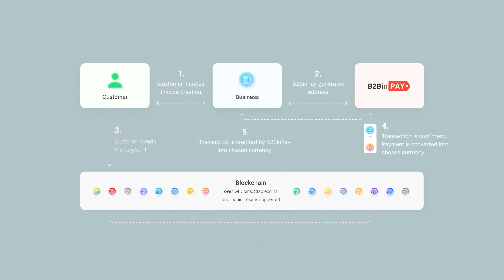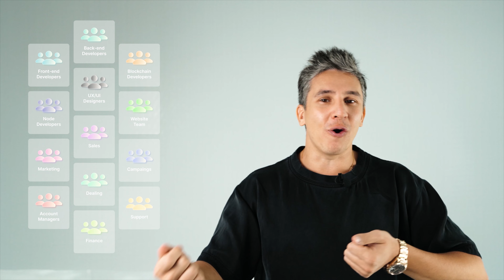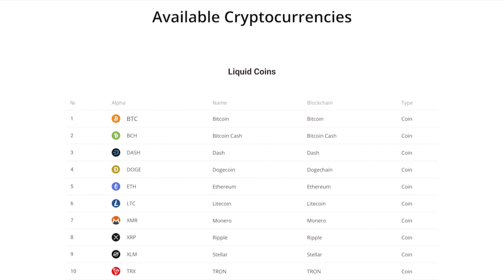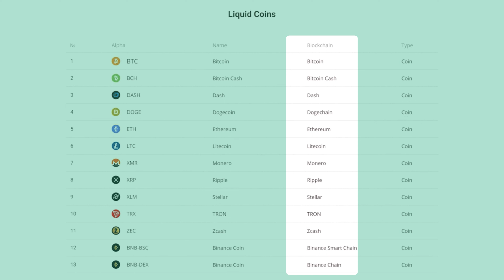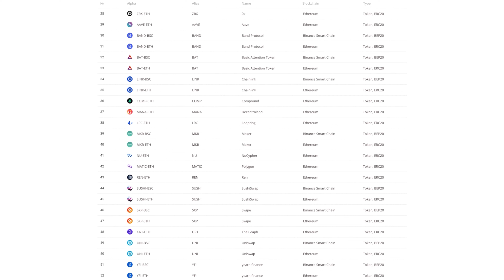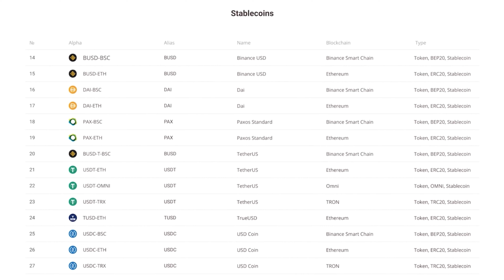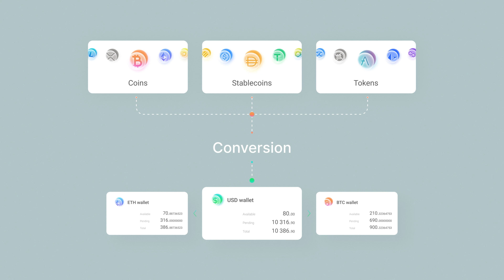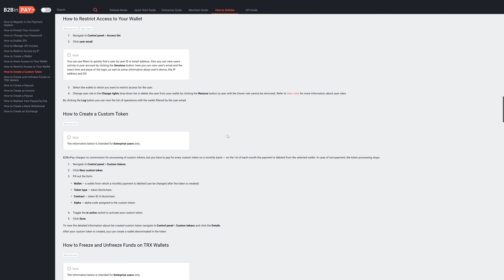All you need to know about B2BinPay 2.0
For 2 years, B2BinPay has been working tirelessly to upgrade our top-3 digital assets processing in the world. Now it’s finally here the latest release.

Arthur Azizov CEO of B2Broker Group of Companies explained all the latest updates and the best ways to implement B2BinPay.

Accept Crypto payments with B2BinPay Merchants Solution or Enterprise Wallets Solution

- Coins, StableCoins and Tokens
- Automatic withdrawals
- Reach API
- Multilingual Interface
- 24/7 technical support
- Advanced security
- Notification System
- Secure fund storage And many more!